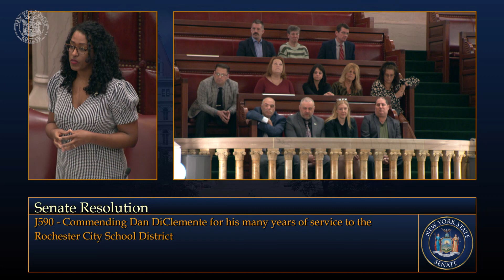New York State Senate Session - 03/28/23